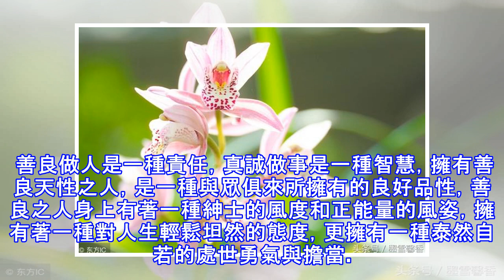善良之人，福必報之，真誠之人，好運伴之（精闢）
善良之人，福必報之，真誠之人，好運伴之（精闢）  善良之人，福必報之，真誠之人，好運伴之，人生當中，做人心存善念，要懂得感恩與珍惜，才能獲得人生最大的收穫--快樂與幸福！ 人生在世，草木一秋，做人，一定要善良人，心存善念之人必有福報，世間事，人在做，天在看，只有心善之人才會讓身心愉快，才會讓生活更加和諧與美麗，因為善良是天性，真誠是初心。 善良做人是一種責任，真誠做事是一種智慧，擁有善良天性之人，是一種與眾俱來所擁有的良好品性，善良之人身上有著一種紳士的風度和正能量的風姿，擁有著一種對人生輕鬆坦然的態度，更擁有一種泰然自若的處世勇氣與擔當。  善良做人是修養，懂得感恩是美德，人要想讓自己的一生...
源: pixpo